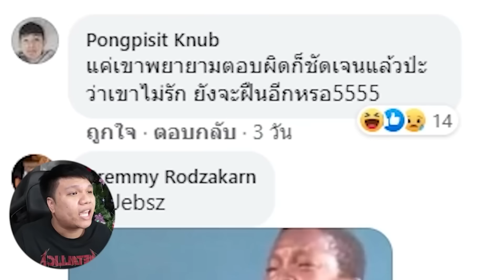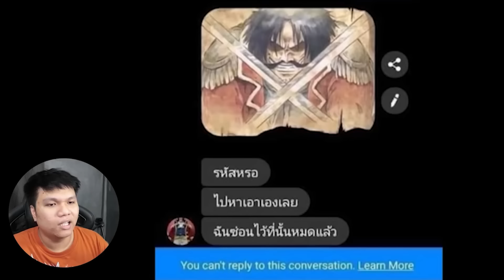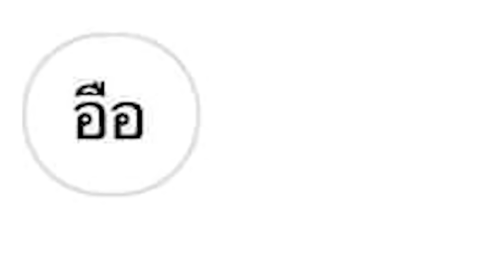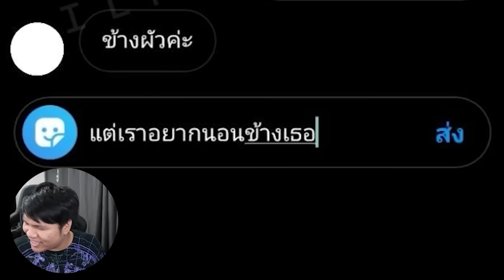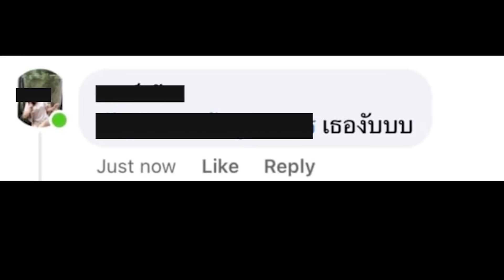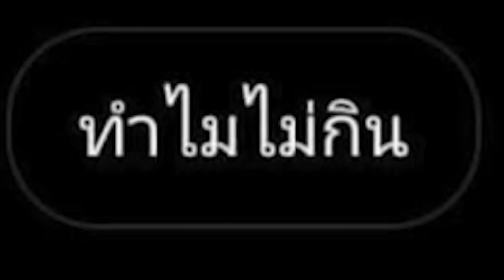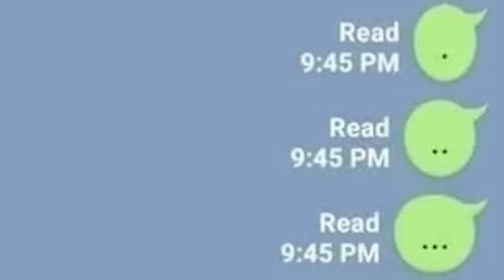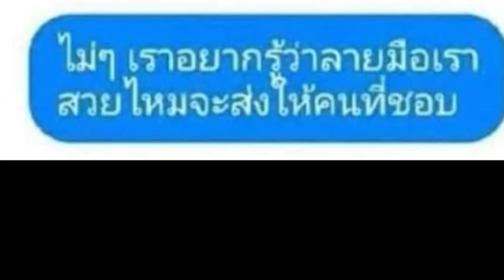พักสมองกับน้องปริม : พักสมอง OF THE YEAR 2021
ของฟรีจัดไปปป
พร้อมโค้ด BOOM
รับไปเลย!!
เรือรบ 2 ลำ: St. Louis and Premium ship Emden
200 doubloons
2,500,000 credits
20 Restless Fire Camouflage
7 Days Warships Premium Account”
Facebook ส่วนตัว